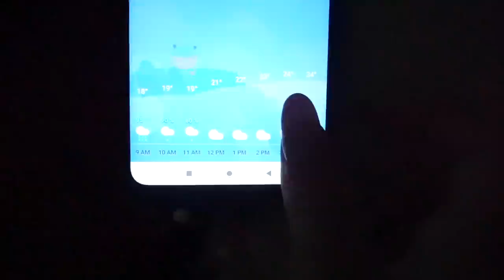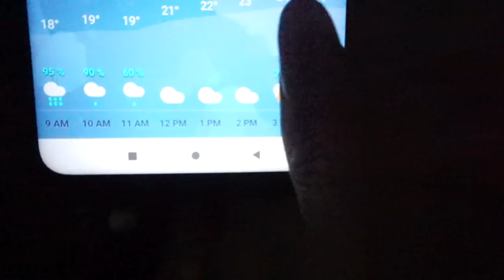DAILY VLOG 14 : mon 2e jour de cours ! (paris 1)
nouveau daily vloooog

♡ Les Codes Promos :
⦁ SHEIN : PANDHAPPYTQ2

Musique
LAKEY INSPIRED : chill day